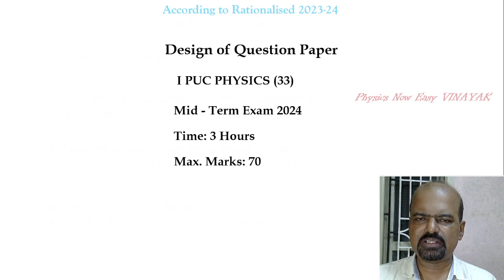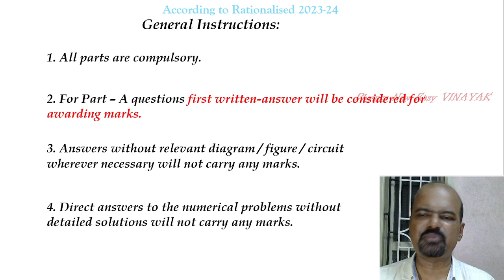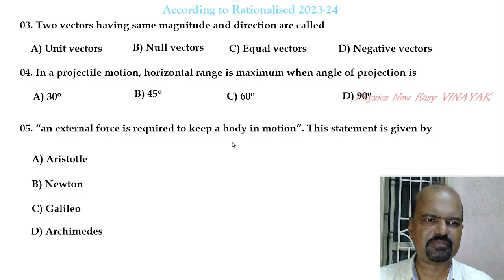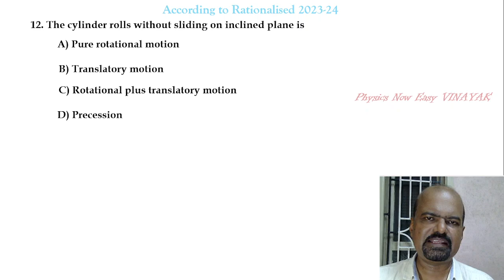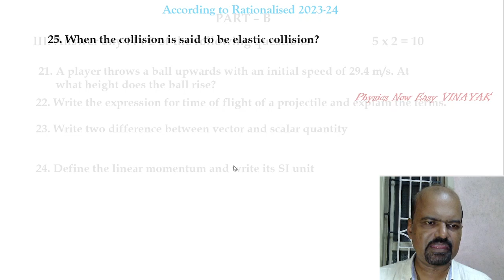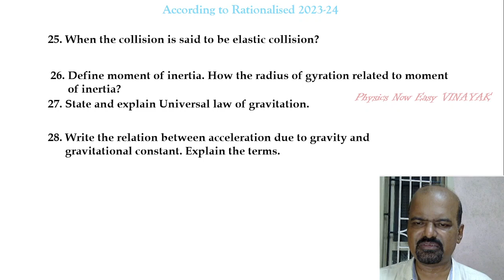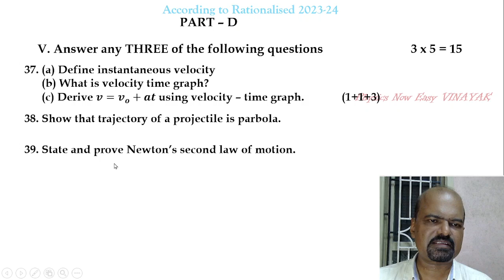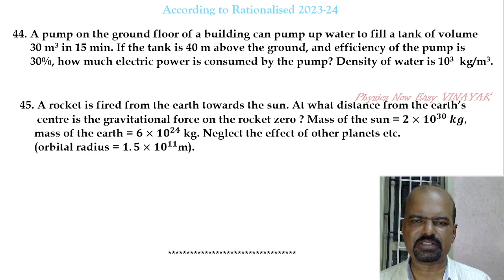1st PUC Physics Mid-term Model Question Paper 2024 OCT